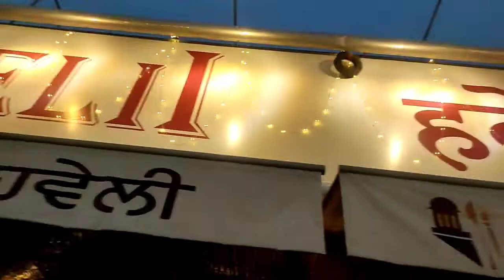Haveli पहुंच गए